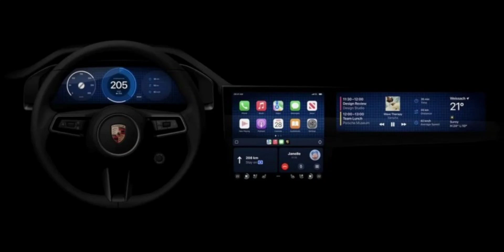Apple showcases next-gen CarPlay at WWDC.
Apple used its Worldwide Developer Conference event to showcase the progress it made with the next generation of CarPlay. Initially announced in 2022 the upcoming CarPlay system is finally coming this year and the company now showed what we can expect from it.